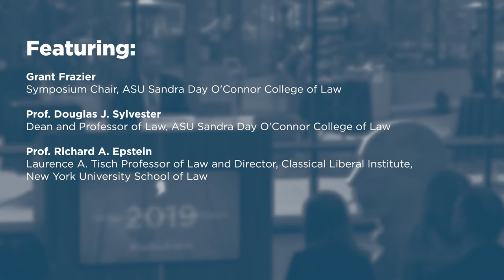Opening Remarks & Keynote [2019 NSS]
On March 15-16, 2019, the Federalist Society's student chapter at the ASU Sandra Day O'Connor College of Law hosted the 2019 National Student Symposium. The symposium opened with a keynote lecture by Prof. Richard Epstein on "Is Lochner v. New York Constitutionally Indefensible?"

It is commonly asserted that there are only four cases in American constitutional history that are beyond the pale: Dred Scott v. Sanford, Plessy v. Ferguson, Korematsu v. United States, and Lochner v. New York. The stark contrast between decisions that have thwarted economic and social liberties and the one case that defends it, should itself be sufficient to explain why economic liberties today deserve increased constitutional protection. In this lecture, Prof. Epstein examined the yawning gulf between Lochner and these three other decisions.

Featuring:

-Grant Frazier, ASU Sandra Day O'Connor College of Law

-Dean Douglas Sylvester, ASU Sandra Day O'Connor College of Law

-Prof. Richard Epstein, New York University School of Law